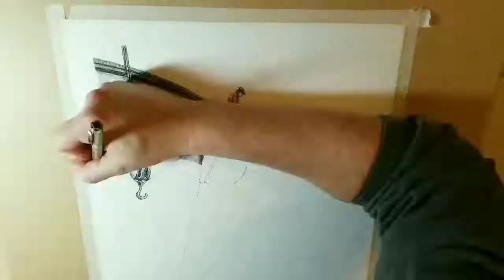How to Draw the Constitution - Demo - Weigh Anchor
Pen and Ink on paper